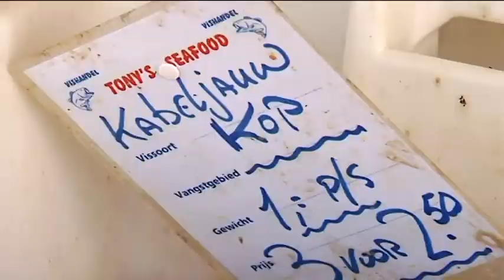Definitieve doorbraak van Tom Hiariej?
Tom Hiariej maakt al sinds eind 2007 deel uit van de eerste selectie van FC Groningen. Maar de definitieve doorbraak heeft nog op zich laten wachten. Nu de speler uit de eigen opleiding is verhuisd van rechtsback naar verdedigende middenvelder lijkt de echte doorbraak nog een kwestie van tijd.

Verslag: Emiel Venema, camera: Jan Sliep/Arjen de Graaf, RTV Noord, montage: Jos Schoenmaker